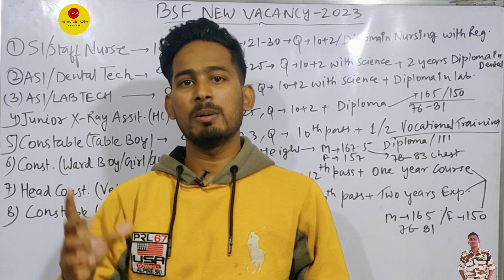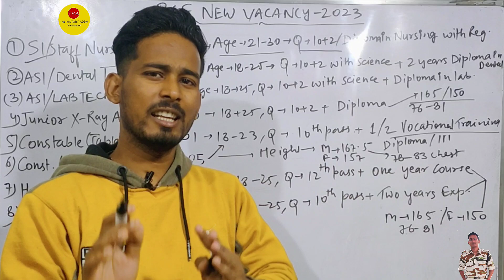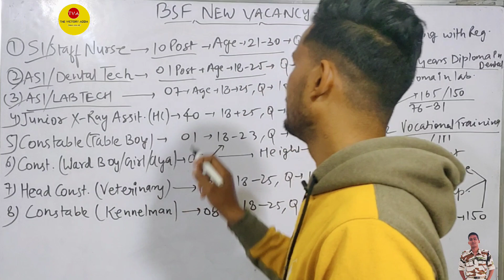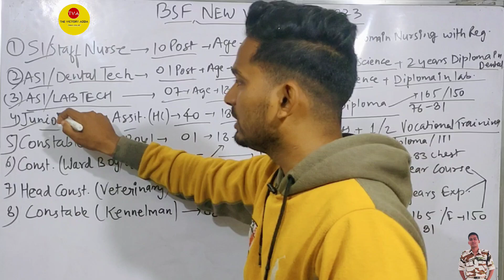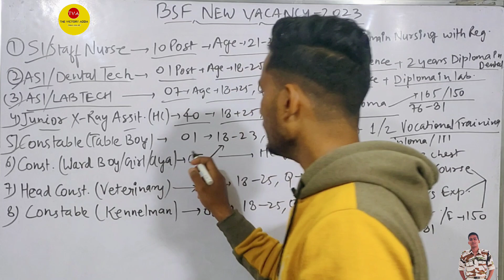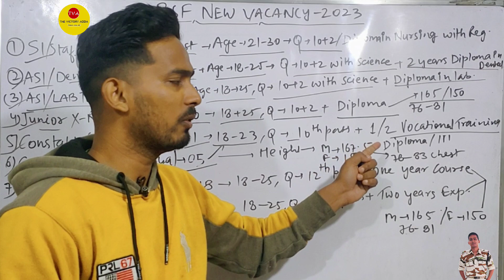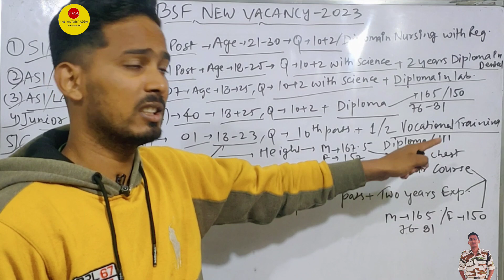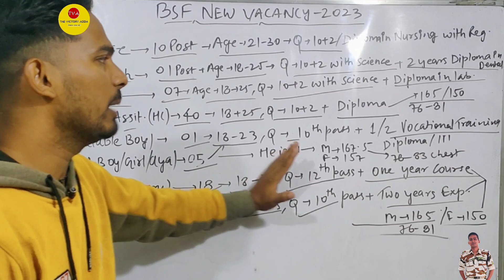नई भर्ती आ गई🔥😎। BSF NEW VACANCY 2023। VETERINARY Staff Paramedical Staff Date Written physical